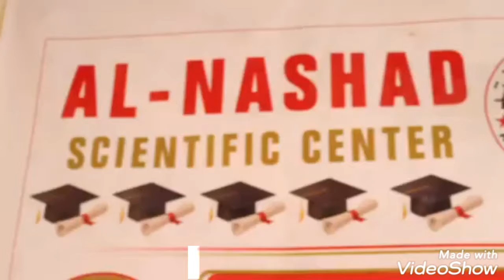Cilmi barte ma Ciishoodo